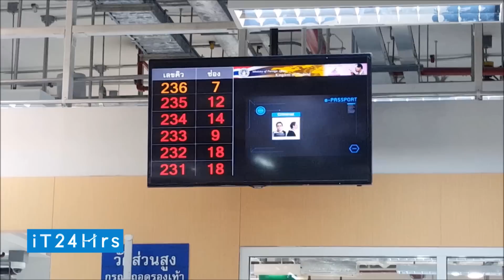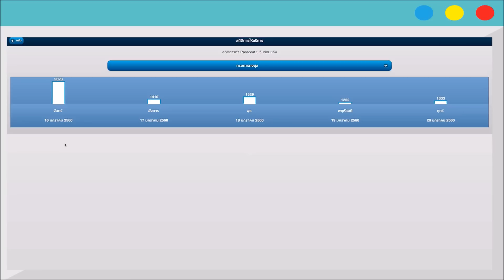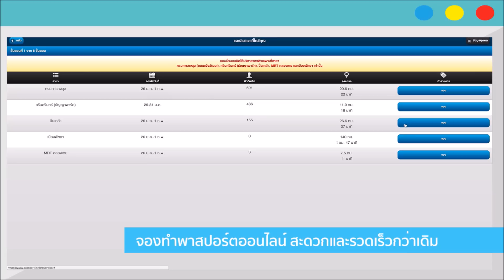จองทำพาสปอร์ตออนไลน์ สะดวกและรวดเร็วกว่าเดิม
การทำ Passport ทั้งทำ Passport ใหม่ และต่ออายุ Passport แต่ก่อนใช้เวลานานนับชั่วโมง หรือหลายชั่วโมงก็มีเพราะคิวยาว แต่่ปัจจุบัน เราสามารถจองคิวผ่านทางเว็บไซต์แล้ว รายละเอียดดูที่ ได้เลย รายละเอียดดูขั้นตอนทางวีดีโอด้านบนได้เลย

รายการไอที24ชั่วโมง ออกอากาศ ทุกวันจันทร์ - พฤหัสบดี ทางช่อง 9MCOT HD และ Modern 9 TV เวลาประมาณ 22.35 น